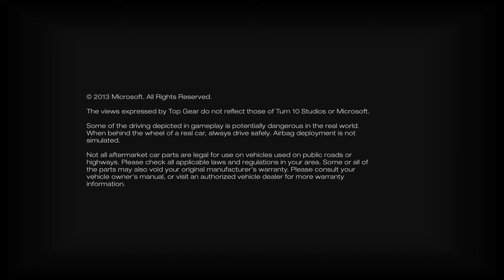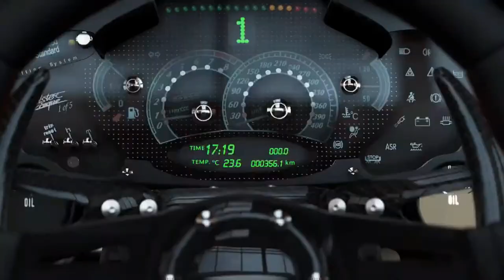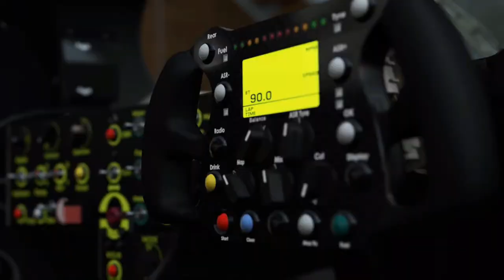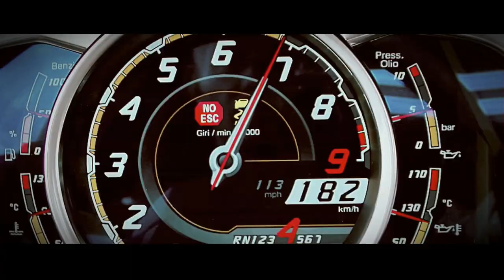Forza Motorsport 5 Replay 4° Spa Full HD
Un grande ritorno con Forza Motorsport 5 grandi gare e grandi emozioni.